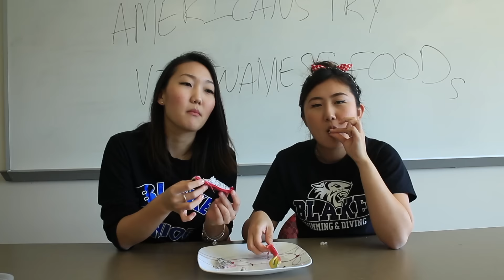Americans Try Vietnamese Foods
Watch non-Vietnamese students try various Vietnamese foods for the first time!